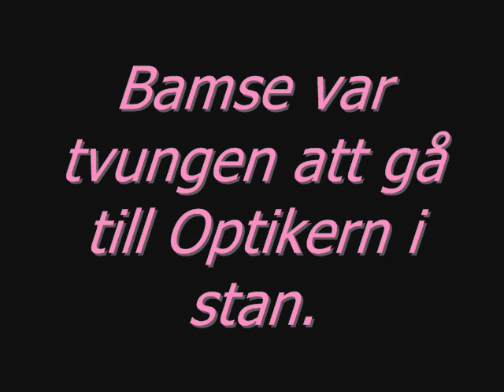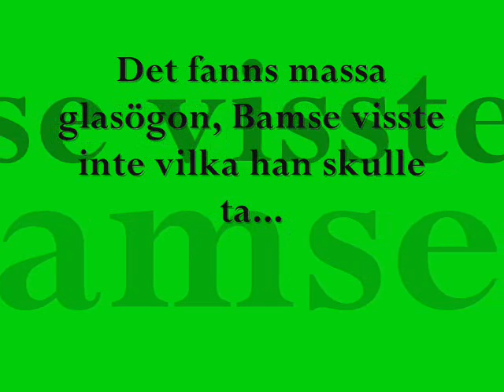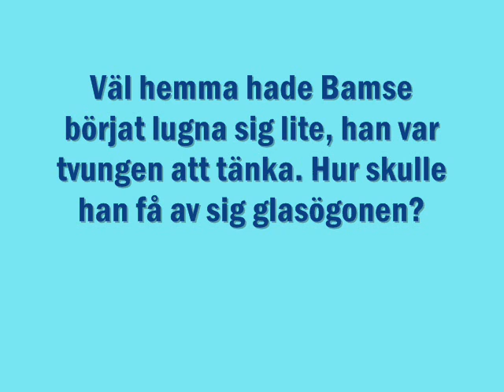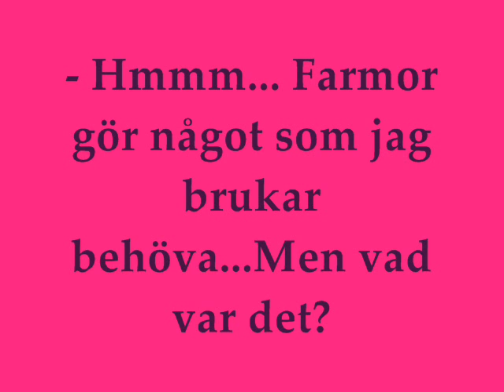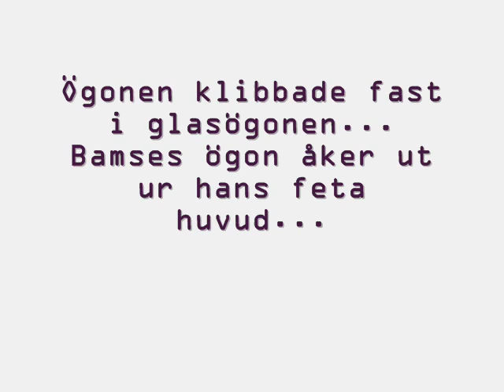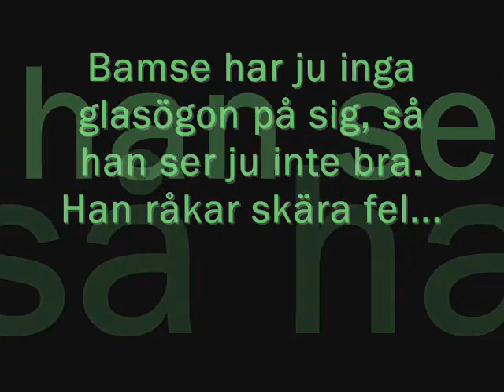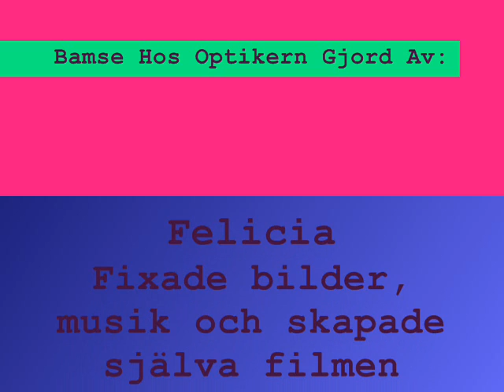Bamse hos optikern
Bamse ska få glasögon, men det går inte riktigt som han har tänkt sig.
Slutar iaf med att Bamse dör. Märkligt xD

ENDAST FÖR FOLK MED SJUK HUMOR!!!
BAMSEÄLSKARE VARNAS!